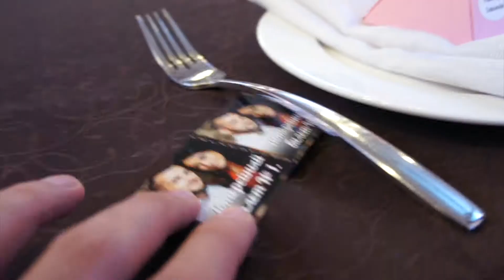13 жовтня 2018 @ 7небо * за 1 хвилину ;)